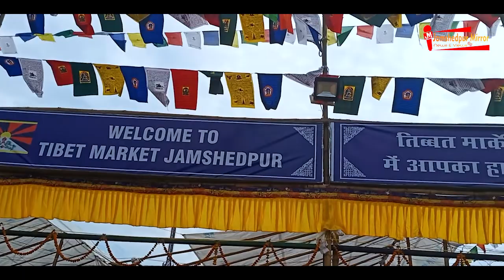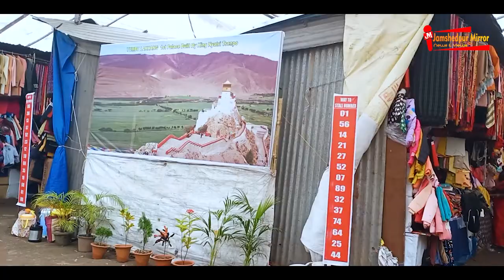TIBAT MARKET | JAMSHEDPUR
हर साल की तरह इस साल भी जमशेदपुर में तिब्बत मार्केट लग चुका है , बच्चे और बुजुर्गों के लिए रंग बिरंगे आकर्षक गर्म कपड़े मिल रहे हैं।